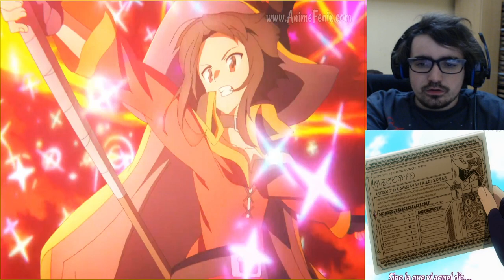EL ANIME DE MEGUMIN ¿MERECE LA PENA? - Kono Subarashii Sekai ni Bakuen wo! #1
LISTA DE PRECIO DE MIS COMISIONES:
10 - 20 MINUTOS = 2€
20 - 30 MINUTOS = 4€ (comision base de lectura - MANGAS/MANHWAS/MAHUAS/NOVELAS)
30 - 45 MINUTOS = 6€
45 - 60 MINUTOS = 8€
60 - 90 MINUTOS = 10€
90 - 120 MINUTOS = 12 €

LISTA DE PRECIO DE REACCIONES YA HECHAS:
1€ por video (LECTURAS DE MANGA/NOVELAS 30 MINUTOS)
5€ por anime de 10-13 capitulos
10€ por anime de 21- 26 capitulos
2€ por pelicula